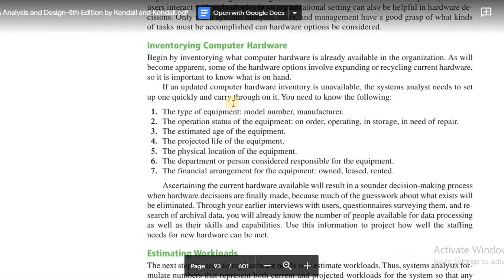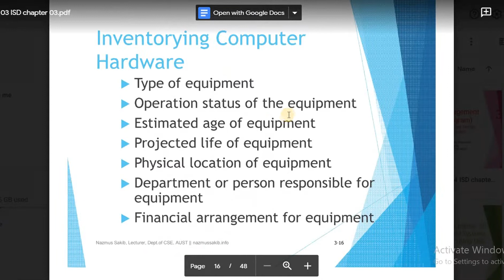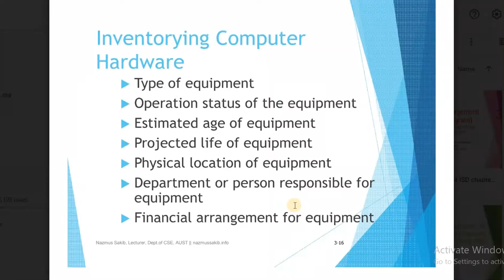Inventorying Computer Hardware to Ascertain the Hardware Needs for the Proposed Systems Solution